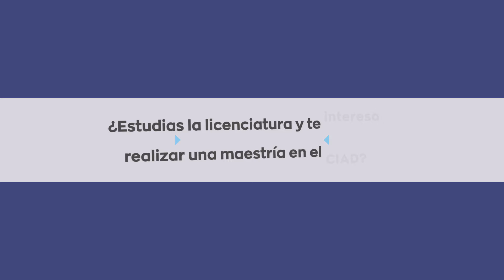Invitación Posgrados Armida